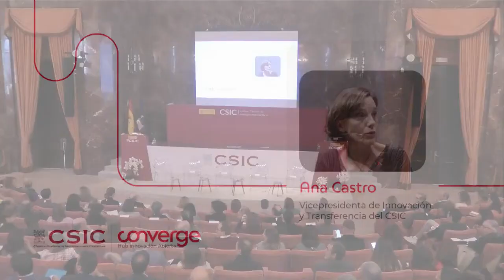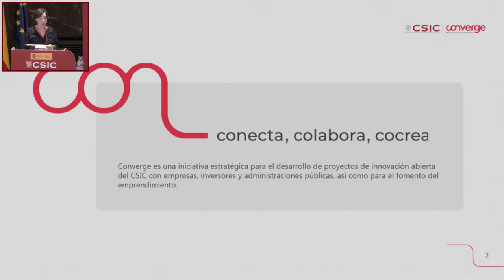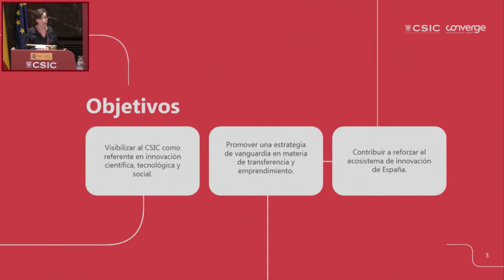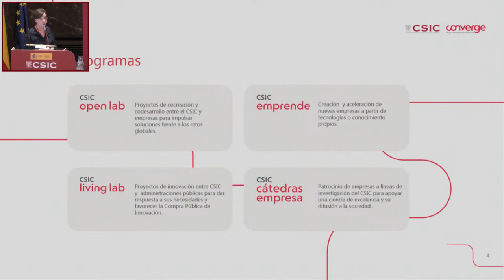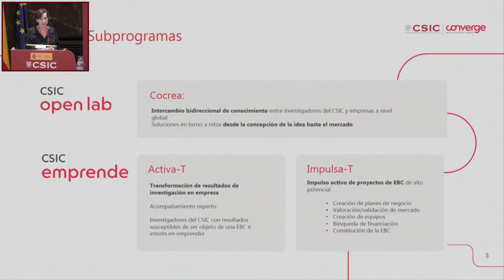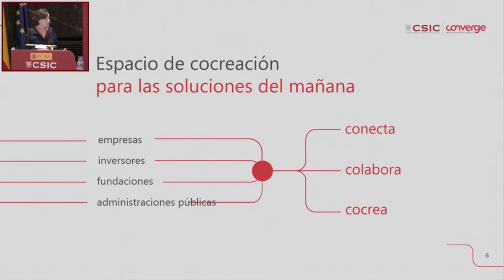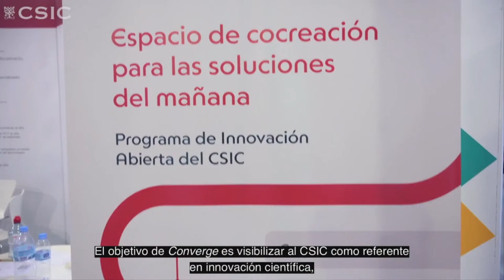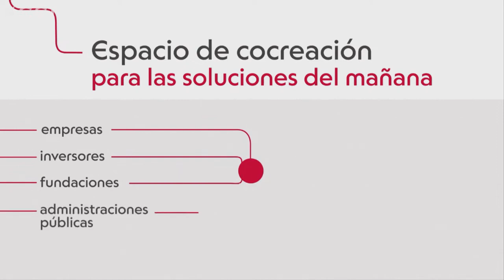Lanzamiento de Converge, el Hub de Innovación Abierta del CSIC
Se presenta Converge, el Hub de innovación Abierta del CSIC, emitido en directo el 28 de febrero de 2023.

Converge nace como un espacio de encuentro y cocreación entre investigadores, empresas y agentes sociales para desarrollar conjuntamente soluciones para el mañana. Converge reforzará la imagen del CSIC como referente en innovación científico-tecnológica y social, con distintos programas de actuación y acciones que os presentaremos en este evento.

Todos los agentes del ecosistema de innovación están invitados. Desde Converge creemos que es una oportunidad para las empresas de entrar en contacto con la investigación de excelencia que permite desarrollar nuevas soluciones para los retos del futuro, así como fortalecer la competitividad en un mercado global.

De con Licencia Atribución de Creative Commons (reutilización permitida)